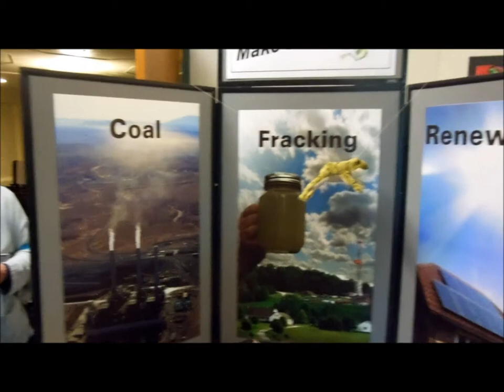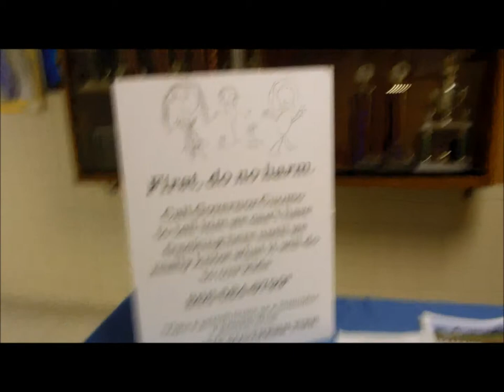Vlog: Gasland II Pre-screening with Josh Fox Part 2 of 3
Part III will be more Vlog. Review will be separate because of my time restraint on my account.
Links in Part III.